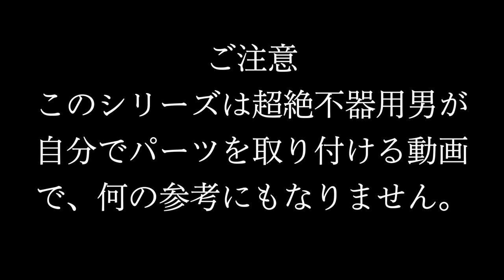四駆の定番アシストグリップをジムニーに取り付け RV4ワイルドグース SUZUKI JIMNY JB23